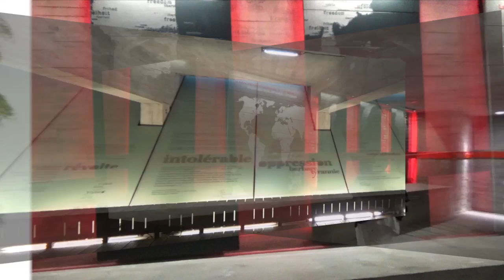Nantes Loire Stadtbummel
Unseren  Stadtspaziergang beginnen wir mit dem Besuch des Schlosses. Das Chateau wurde im 15. Jahrhundert errichtet. Es steht auf den Resten älterer Befestigungsanlagen. Das Schloss  in Nantes, das Schloss der Herzöge der Bretagne, ist ein massives Bollwerk mit sieben Türmen und meterdicken Mauern. Im Inneren finden sich elegante Fassaden, die im Kontrast mit den finsteren und abwehrenden Mauern stehen. Im 16. und  17. Jahrhundert war die Anlage Residenz der französischen Könige in der Bretagne. Einige Schritte weiter kommen wir zur spätgotischen Kathedrale. Begonnen wurde mit dem Bau am Anfang des 15. Jahrhunderts. Mit über 38 Meter besitzt die Kathedrale von Nantes das vierthöchste Gewölbe einer Kathedrale in Frankreichs. Die Kirche beherbergt u.a. das Renaissancegrabe vom Herzog der Bretagne, Franz II. Nun geht es quer durch die belebte und quirllige Altstadt  Richtung Tour Bretagne, vorbei an der  Heiligen-Kreuz-Kirche. Die Kirche wurde Ende des 17.Jahrhunderts im spätgotischen Stil erbaut. Der  rund 140 Meter hohe Tour Bretagne, ein Bürogebäude, bieten  auf seiner 42. Etage einen schönen Rundblick über Nantes und seiner Umgebung. Weiter führt uns der Weg durch ehemalige Vorstädte Richtung ehemaligem Hafen. Die Passage Pommeraye  ist eine elegante Einkaufspassage aus dem 19. Jahrhundert. Frankreich beteiligte sich im 18. Jahrhundert am transatlantischen Sklavenhandel. Haupthafen für den Sklavenhandel in Frankreich war der Hafen von Nantes. Daraus resultierte auch der frühere Reichtum der Stadt. Ein Mahnmal erinnert an diesen düsteren Teil der Stadtgeschichte. Das Meereswelten-Karussell entführt die junge und die älteren, jung gebliebene Besucher in eine unglaubliche Meereswelt …